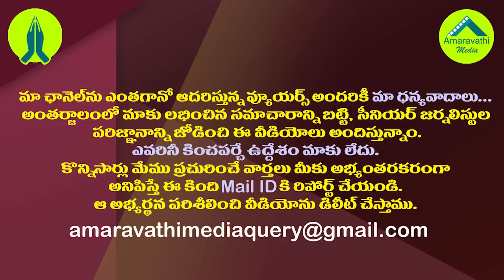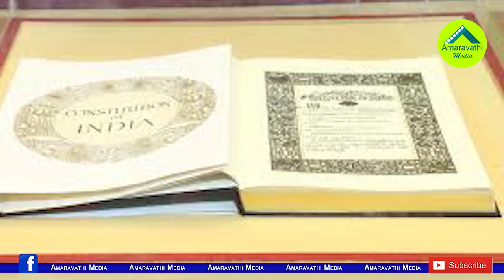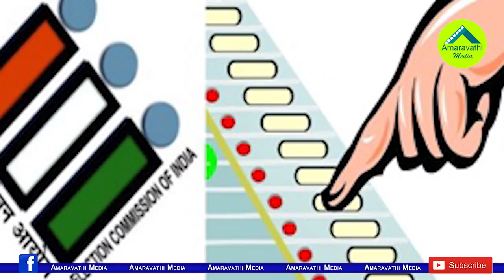నిమ్మగడ్డకు ఉద్వాసన పలికే ఛాన్స్ జగన్ కు ఉందా?| Does CM Jagan Have A Chance To Fire SEC Nimmagadda?